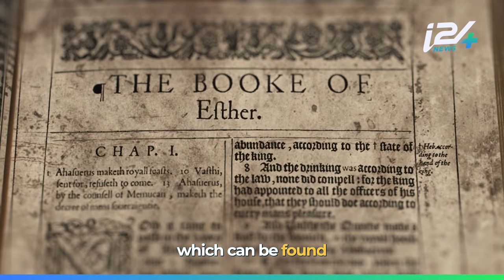Israel's CRAZIEST Festival (Purim)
Israel’s CRAZIEST festival is going on right now 🎉 It is called Purim. Come and see what this day of fun and celebration looks like here in the Holy Land.
By: @indianaftali